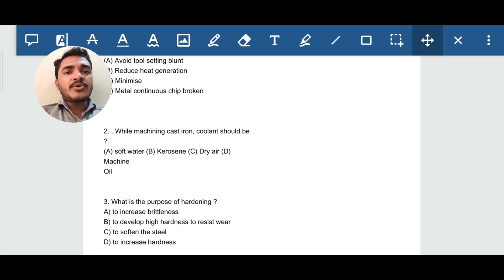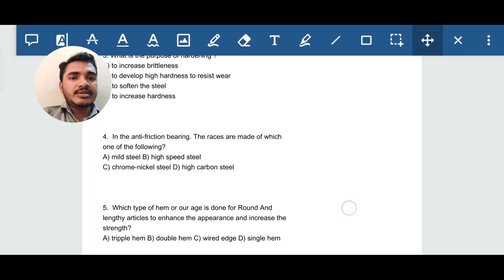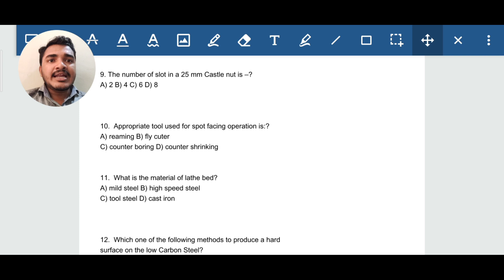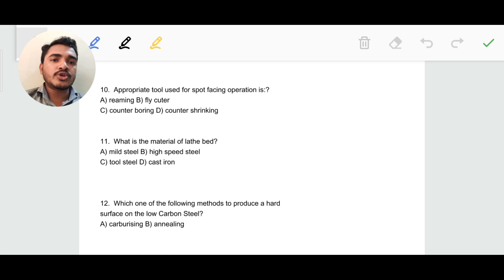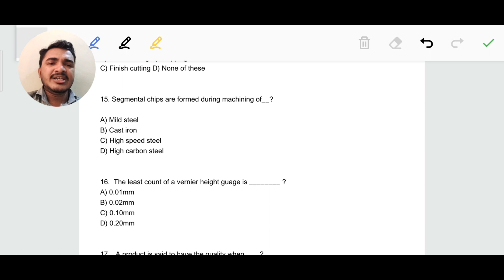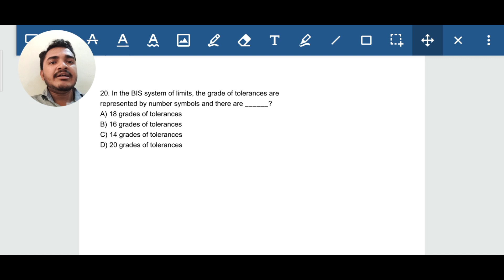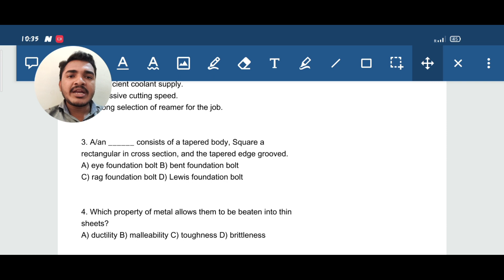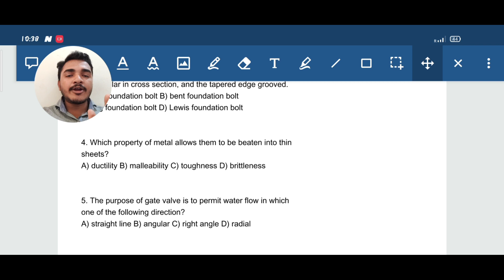Very very Important 25 Questions & Answers. Day-3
25 Important Questions Answers

Fitter Important questions and answers
Turner important questions and answers
Machinist important questions and answers

Most important questions for FITTER-TURNER -MACHINIST-GRINDER.

MCQ Questions for fitter
MCQ questions for Turner
MCQ Questions for machinist

important questions for fitter
important questions for Turner
important questions for machinist

McQ for fitter
McQ for Turner
McQ for machinist

Specially for ISRO,BARC,NPCIL-NFC,NFL,IGCAR,WBPDCL,WBSETCL,WBSEDCL-SAIL,RAIL-BHEL-ONGC-IOCL,MMRC,DMRC,NMRC-LMRC etc.

All the notes,pdf,exam link's are available in our Whatsapp & telegram group.

Password-bengali

First online coaching in West Bengal for ITI Job Seeker.

Fitter -Turner-Machinist-Electrician-Electronics.

Good News fot ITI students.

FITTER-MACHINIST-WELDER-ELECTRICIAN-ELECTRONICS.

Live classes, videos,notes, PDF are also available in this channel.

This channel will help you to crack various government job like RAILWAY TECHNICIAN-SAIL,BHEL-WBPDCL-NFL,IGCAR-NPCIL-BARC-ISRO-
MMOCL,
-NMRC-LMRC-DMRC etc.

All types of notes, pdf and live test are available in our official channel.

Presented by-Suvajit Thakura (Bhabha Atomic Research Centre)